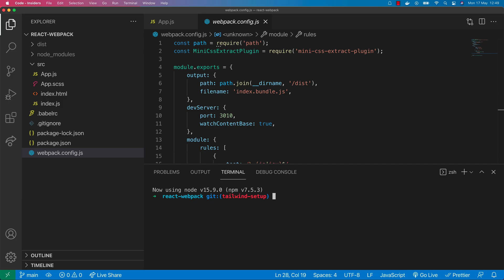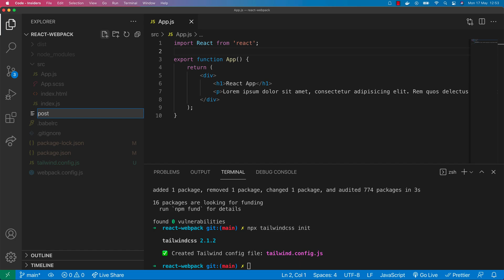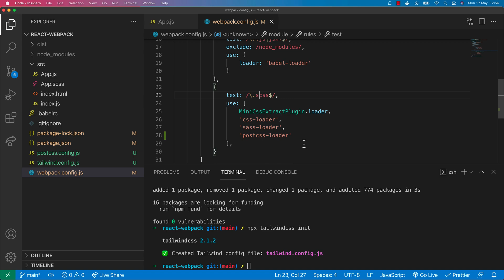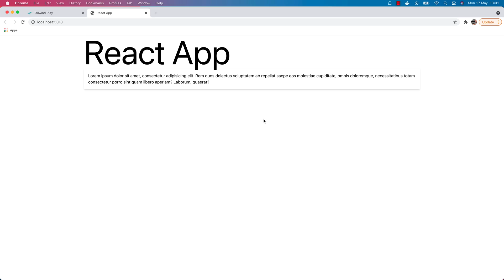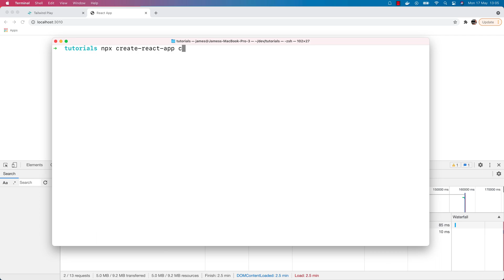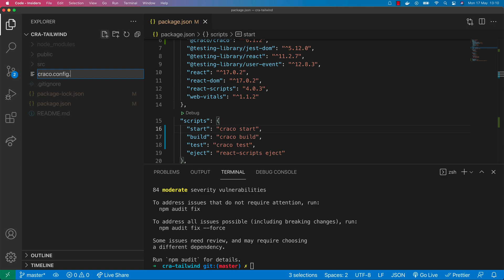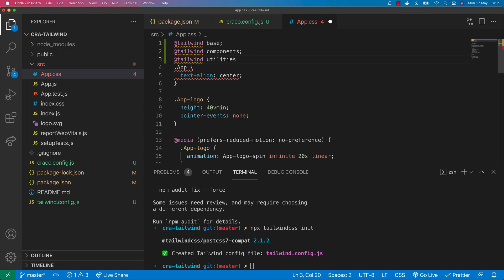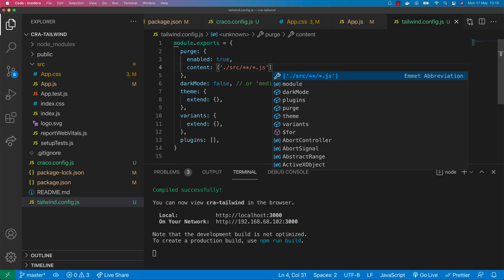How To Add Tailwind To a React app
In this tutorial, I’ll show you how to add TailwindCSS to a React app with either a custom webpack config or to an existing app created with create-react-app.

00:00 Introduction
01:34 Tailwind with Webpack
06:55 Tailwind with Create React App
10:51 Summary

So in this React tutorial, I’ll show you how to add Tailwind to your React apps.  If you’ve followed my previous tutorial on creating a webpack config (for React) from scratch then the first example will show you how to install Tailwind and update your webpack config to use PostCSS to enable TailwindCSS.

The second example will show you how to setup a new app with the create-react-app tool and then we’ll add the necessary config to enable Tailwind in this new app.  This approach will also work well if you want to add Tailwind to an existing app created with create-react-app.

In both approaches I’ll show you how to add Tailwind to React including installing the necessary dependencies you need to install, how to setup the config files and also how to configure Tailwind purge to remove unnecessary CSS classes from the final build so that you don’t get a massive CSS bundle delivered to the browser.